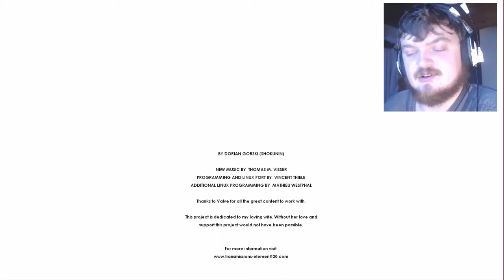Destroy The Walkers!!! (Transmissions: Element 120 #2)